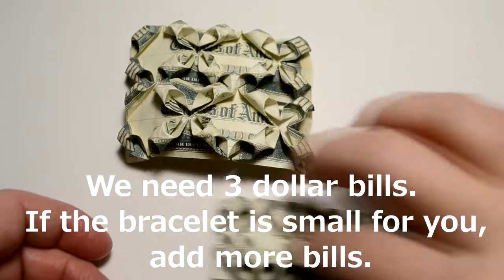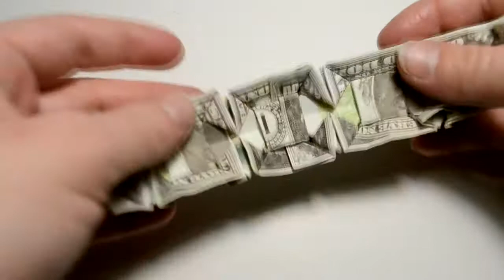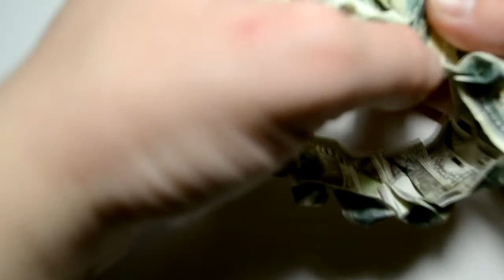Beautiful Money Bracelet Origami Dollar Tutorial DIY Folded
It is a very beautiful bracelet made of 3 banknotes. You can give a bracelet to your beloved girlfriend or mom. If the bracelet is small for you, add more bills. Only folded, no glue and tape. I wish you a pleasant viewing!